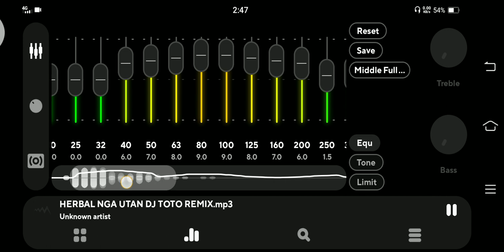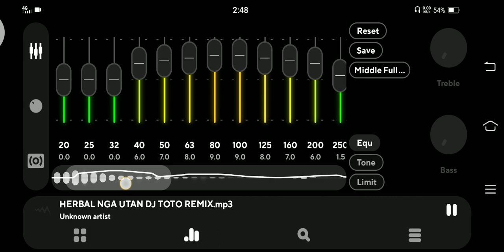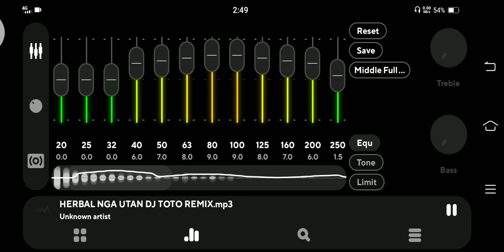Poweramp Best Equalizer Settings 2023 / Good for SlowJam & Battle Remix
SlowJam & Battle Music Setting

    20Hz - 0.0
    25Hz - 0.0
    32Hz - 0.0
    40Hz - 6.0
    50Hz - 7.0
    63Hz - 8.0
    80Hz - 9.0
  100Hz - 9.0
  125Hz - 8.0
  160Hz - 7.0
  200Hz - 6.0
  250Hz - 1.5
  320Hz - 2.3
  400Hz - 3.3
  500Hz - 4.5
  630Hz - 4.5
  800Hz - 4.5
     1kHz - 4.5
  1.3kHz - 3.7
  1.6kHz - 2.7
     2kHz - 1.5
  2.5kHz - 1.1
  3.2kHz - 0.6
     4kHz - 0.3
     5kHz - 0.6
  6.3kHz - 1.0
     8kHz - 1.6
   10kHz - 2.4
12.5kHz - 2.8
   16kHz - 3.3
   20kHz - 1.0